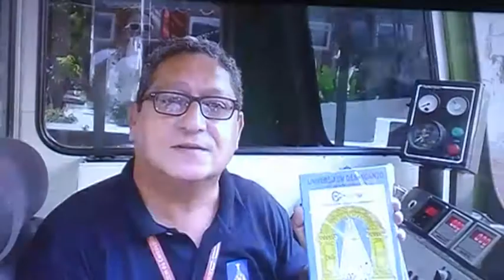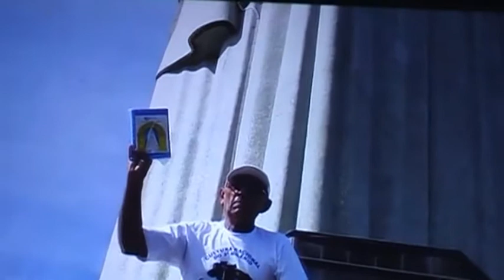Divulgando no Cristo redentor